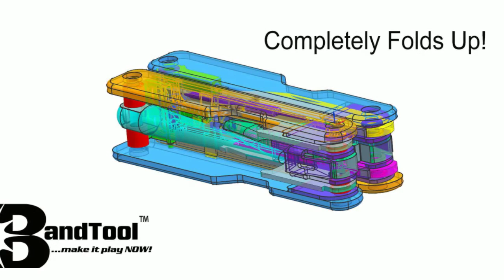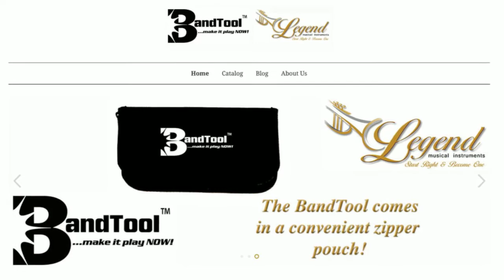BandTool by Legend Musical Instruments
The BandTool is a Multi-tool for Band Directors, Musicians, Music Educators, School Service Reps, Repair Techs and just about anyone who really wants a great tool for repairing musical instruments and equipment on the fly!